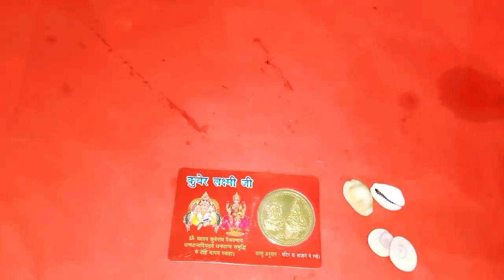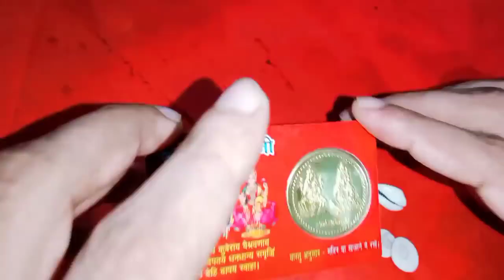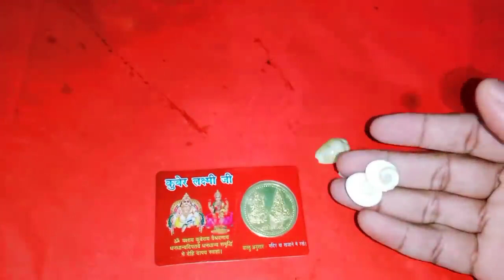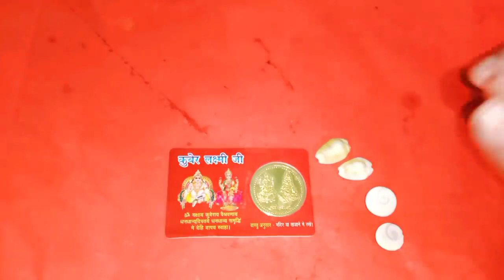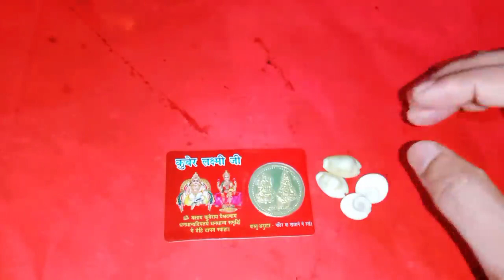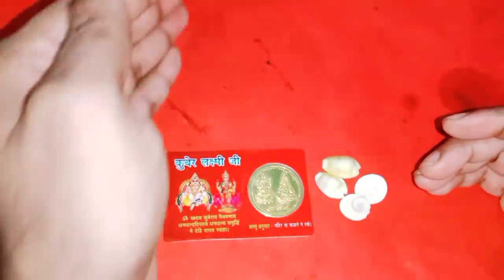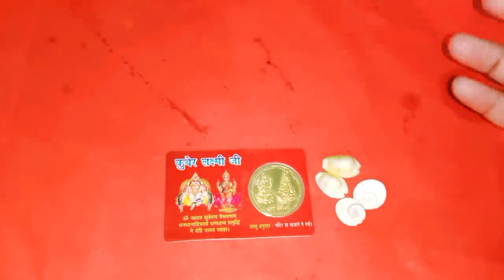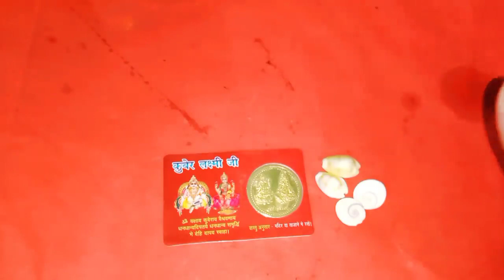డబ్బులు మీ దగ్గర నిలబడాలన్నా ఖర్చులు మీ ఆధీనంలో ఉండాలన్న మంగళవారం శుక్రవారం సాయంత్రంఇలా చేసి చూడండి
Call for appointment :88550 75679
Time:10.00 AM TO 1.00 PM And 3.00 PM TO 6.00 PM
phone appointment fees: 500 rupees,
personal appointment fees: 2500 rupees,
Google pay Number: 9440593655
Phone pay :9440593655